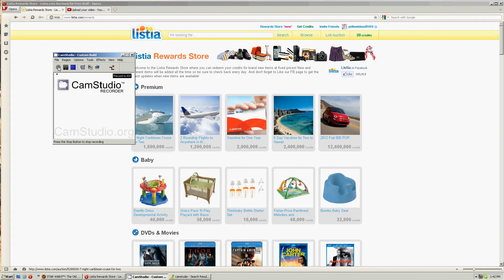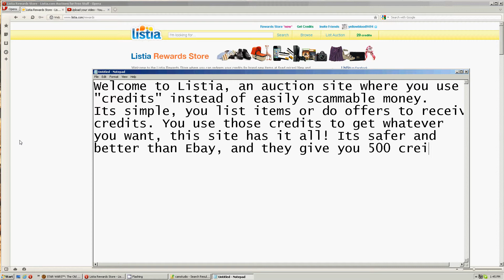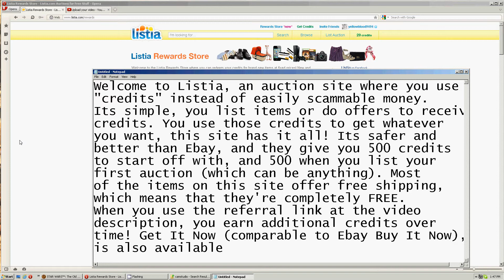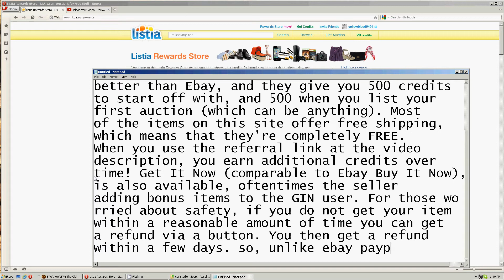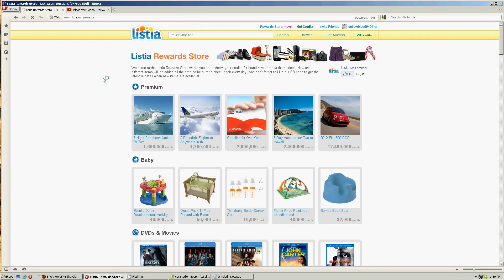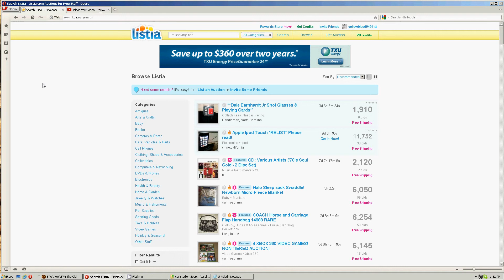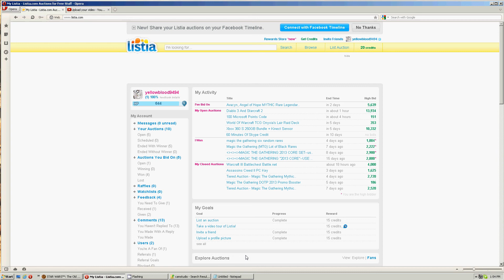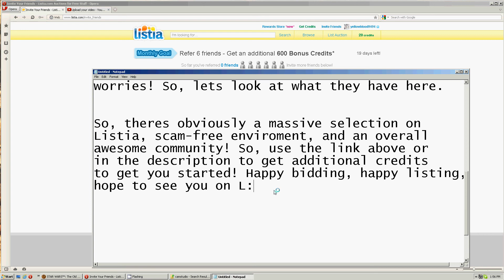Get FREE Stuff, On Scam-Free, friendly enviroment auction site Listia! 1100 Free Credits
Welcome to Listia, an auction site where you use
"credits" instead of easily scammable money.
Its simple, you list items or do offers to receive
credits. You use those credits to get whatever
you want, this site has it all! Its safer and
better than Ebay, and they give you 500 credits
to start off with, and 500 when you list your
first auction (which can be anything). Most
which means that they're completely FREE.
description, you earn additional credits over
is also available, oftentimes the seller
adding bonus items to the GIN user. For those wo
rried about safety, if you do not get your item
within a reasonable amount of time you can get
a refund via a button. You then get a refund
worries! So, lets look at what they have here.

So, theres obviously a massive selection on
Listia, scam-free enviroment, and an overall
awesome community! So, use the link above or
in the description to get additional credits
to get you started! Happy bidding, happy listing,
hope to see you on Listia!